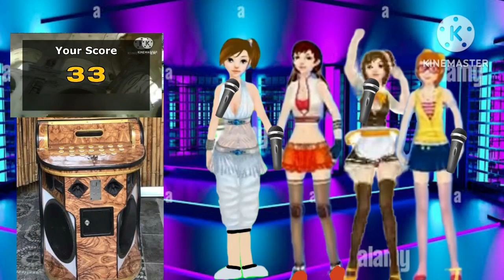Rose and the girls scoring while powercut